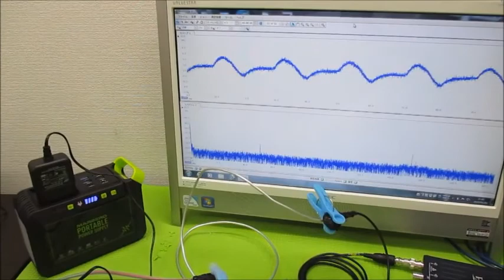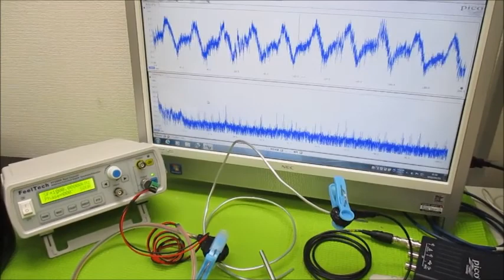オリジナル超音波実験 超音波システム研究所 ultrasonic-labo